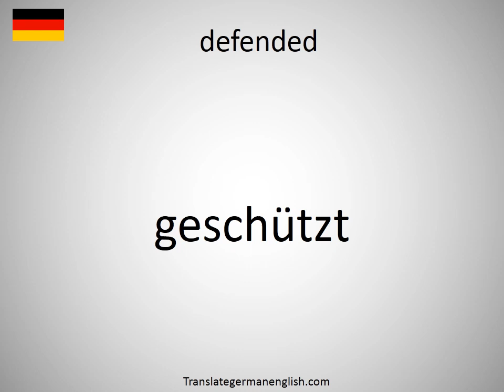How to say defended in German? (geschützt)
How to say defended in German? Learn the pronounciation defended! How to Pronounce defended. Expand your vocabulary, learn German words. Practice German online. Use this free pronunciation guide to practice words at a time. Learn German for free. Thank you for viewing, please like or subscribe! hoe om te sê, si të thuash, እንዴት እንደሚናገር, wie sagt man, comment dire, come dire, como dizer, как сказать, nasıl denir, cómo decir, 怎么说, πώς να το πω, hoe zeg je.